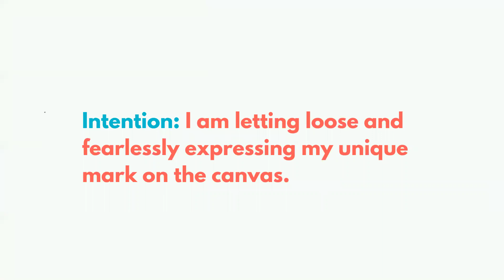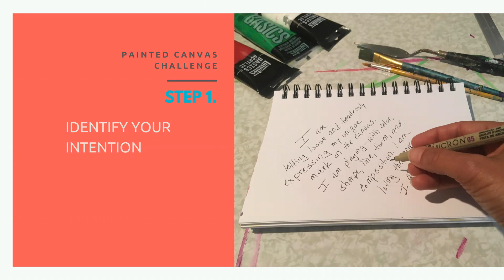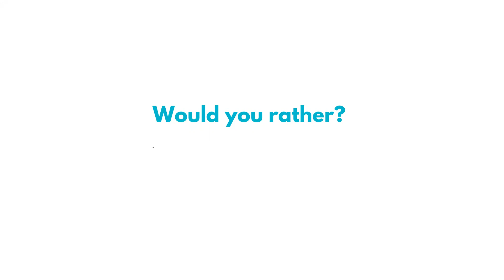Painted Canvas Challenge Day 2